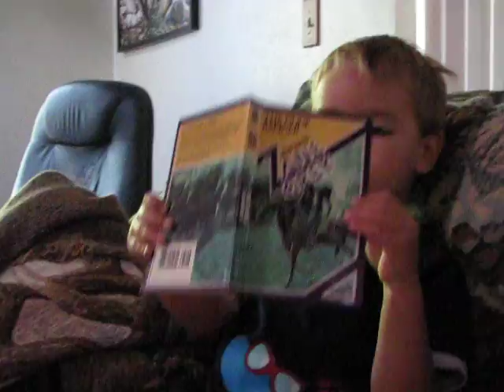Storyteller Evan!!!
Jul. 2010- My son LOVES books! He loves to be read to, and memorizes rhyming books so well that he´s able to "read" them to ME! While we were in Lake Almanor at my grandparents´ house, Evan proudly came out of "his" room holding a book that he took off the bookshelf. He told me that he´d be in his room reading the "cowboy rain" book (the cover had a cowboy riding his horse in the rain. The next morning, he brought the book into the living room and told me it´s a good book, but there are no pictures in it. Then, he started "reading" to me! His facial expressions are HYSTERICAL, and his obsession with villians is obvious. Enjoy this!